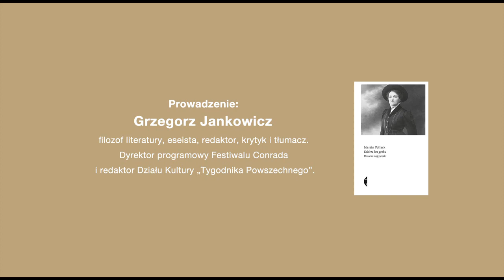Martin Pollack, Grzegorz Jankowicz - rozmowa, Austriackie Forum Kultury w Warszawie, Wyd. Czarne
*** Für Deutsch scrollen Sie nach unten ***

Rozmowa z Martinem POLLACKIEM
o jego najnowszej książce
"Kobieta bez grobu. Historia mojej ciotki"
Przekład: Karolina NIEDENTHAL, Wydawnictwo Czarne 2020
Prowadzenie: Grzegorz JANKOWICZ - filozof literatury, eseista, redaktor, krytyk i tłumacz. Dyrektor programowyFestiwalu Conrada i redaktor Działu Kultury "Tygodnika Powszechnego".
Organizacja: Austriackie Forum Kultury w Warszawie, Wydawnictwo Czarne

Kronikę Dolnej Styrii tworzy wielowiekowe współistnienie dwóch żywiołów narodowych. Do I wojny światowej dominowali mieszkańcy niemieckojęzyczni, próbujący pozbawić Słoweńców równych praw. Gdy w 1919 roku władzę objęli Słoweńcy, zwalniano z pracy niemieckich nauczycieli i urzędników, wielu z nich musiało z dnia na dzień opuścić kraj. Kiedy w 1941 roku Hitler napadł na Jugosławię, natychmiast wydał rozkaz, by Dolną Styrię znowu uczynić niemiecką. W 1945 roku karta ponownie się odwróciła, przynosząc kres niemieckiej mniejszości na tym terenie.
W wyniku prześladowań Niemców w Jugosławii w 1945 roku zginęła w obozie w Hrastovcu Pauline Drolc. Nieśmiała kobieta, o której nawet sąsiedzi wiedzieli niewiele. Pauline była żoną Słoweńca, miejscowego organisty, ale jednocześnie siostrą narodowych socjalistów, antysemitów, członków SS i Gestapo.
Martin Pollack próbuje odpowiedzieć na pytanie, dlaczego jego cioteczna babka Pauline zginęła. I tak historia zwykłej cichej kobiety, mieszkanki Tüffer w Dolnej Styrii, przeradza się w opowieść o splątanych losach austriackiej rodziny żyjącej na terenie obecnej Słowenii, skomplikowanych stosunkach narodowościowych, burzach wojen światowych, zmieniających się ideologiach i podziałach politycznych.

Martin Pollack (ur. 1944 w Bad Hall w Górnej Austrii) – tłumacz, eseista, publicysta. Studiował literaturę słowiańską i historię Europy Wschodniej w Wiedniu i Warszawie. Do 1998 roku pracował jako redaktor i korespondent czasopisma „Der Spiegel”, obecnie pisze i tłumaczy (przełożył m.in. na niemiecki większość książek Ryszarda Kapuścińskiego). Polskim czytelnikom znane są m.in. jego 'Po Galicji", "Ojcobójca", 'Pogromca wilków" (napisana wspólnie z Christophem Ransmayrem), "Skażone krajobrazy", "Dlaczego rozstrzelali Stanisławów" oraz "Cesarz Ameryki". Pollack jest laureatem wielu prestiżowych nagród. Za książkę Śmierć w bunkrze otrzymał Literacka Nagroda Europy Środkowej Angelus, do której był ponownie nominowany za zbiór esejów "Topografia pamięci". W 2010 roku odebrał Nagrodę im. Georga Dehio, w 2011 roku Lipską Nagrodę Książkową na rzecz Porozumienia Europejskiego, a w 2012 tytuł Ambasadora Nowej Europy. Jest także laureatem Nagrody im. Karla Dedeciusa przyznawanej najlepszym tłumaczom literatury polskiej na niemiecki i niemieckojęzycznej na polski, Nagrody Kulturalnej Górnej Austrii w dziedzinie literatury, Nagrody Translatorskiej dla Tłumaczy Ryszarda Kapuścińskiego za całokształt twórczości tłumaczeniowej oraz Nagrody im. Johanna-Heinricha Mercka w dziedzinie eseistyki i krytyki literackiej.

Gespräch mit Martin Pollack
über sein neuestes Buch
Kobieta bez grobu. Historia mojej ciotki [Die Frau ohne Grab. Bericht über meine Tante]
übersetzt von Karolina Niedenthal, Verlag Czarne 2020
Moderation: Grzegorz Jankowicz – Literaturphilosoph, Essayist, Redakteur, Kritiker und Übersetzer. Programmdirektor des Conrad-Festivals in Krakau und Kulturredakteur der Wochenzeitschrift „Tygodnik Powszechny“.
Organisation: Österreichisches Kulturforum Warschau, Verlag Czarne

Die Geschichte der Untersteiermark wurde von der jahrhundertelangen Koexistenz zweier Volksgruppen geprägt. Bis zum Ersten Weltkrieg dominierten die deutschsprachigen Bewohner, die versuchten, den Slowenen gleiche Rechte vorzuenthalten. Als die Slowenen dann 1919 die Macht übernahmen, verloren die deutschen Lehrer ihre Arbeit, viele von ihnen mussten von heute auf morgen das Land verlassen. Als Hitler 1941 Jugoslawien überfiel, erteilte er sogleich den Befehl, die Untersteiermark zu „regermanisieren“. 1945 wendete sich das Blatt erneut, es war das Ende der deutschsprachigen Minderheit in dieser Region.
1945 starb im jugoslawischen Lager Hrastovec, in dem nach dem Krieg „Volksdeutsche“ interniert wurden, Pauline Drolc. Sie war eine schüchterne Person, über die selbst die Nachbarn nicht viel wussten. Pauline war die Frau des örtlichen Organisten, eines Slowenen, und gleichzeitig die Schwester von Nationalsozialisten, Antisemiten, SS- und Gestapomitgliedern.
Martin Pollack versucht die Frage zu beantworten, warum seine Großtante Pauline zu Tode kam. Die Geschichte dieser stillen Frau aus dem Städtchen Tüffer in der Untersteiermark (die heute zum slowenischen Staatsgebiet gehört) erzählt von dem verwickelten Schicksal einer österreichischen Familie, von komplizierten ethnischen Beziehungen, von den Wirren der Weltkriege und von wechselnden Ideologien und politischen Verhältnissen.